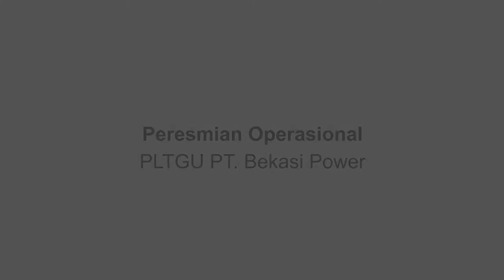The President TV - Peresmian PLTGU 130 MW PT. Bekasi Power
Peresmian PLTGU 130 MW PT Bekasi Power

Acara ini diresmikan oleh Ir. Jarma M.Sc., Direktur Jenderal Ketenagalistrikan Kementerian Energi dan Sumber Daya Mineral. Acara ini juga turut dihadiri oleh Presiden Direktur PT. Jababeka Tbk., SD Darmono.